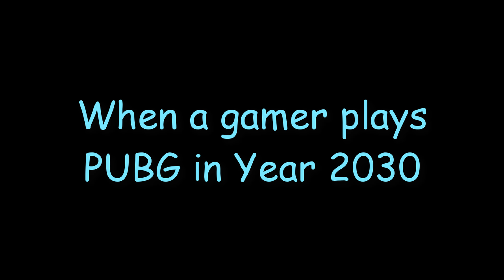When a Gamer Plays PUBG In Year 2030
READ ME